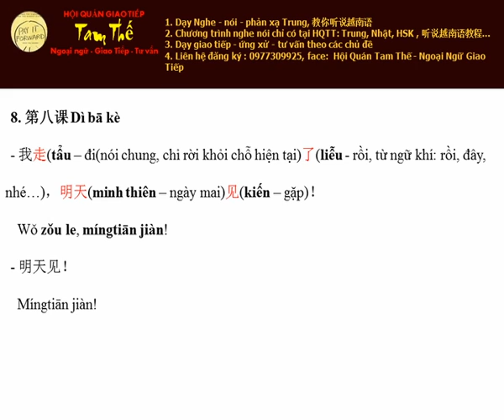Bai 8 Mai gặp lại Nghe Noi Tieng Trung Giao Tiep De Dang I